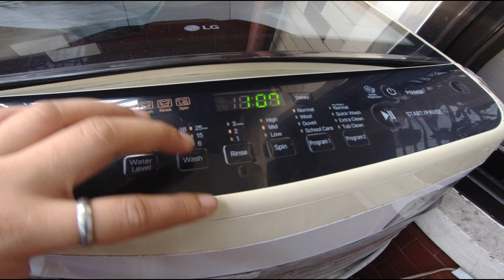Routine Tasks - May 5, 2023